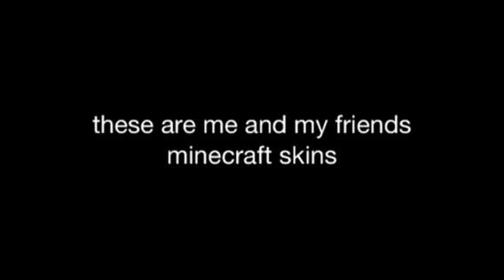A quick slideshow of my friends' minecraft skins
There YouTube channels are:

DragonSlayer7227

XDCOOL MAN

Gamergonegame

LightningStryke